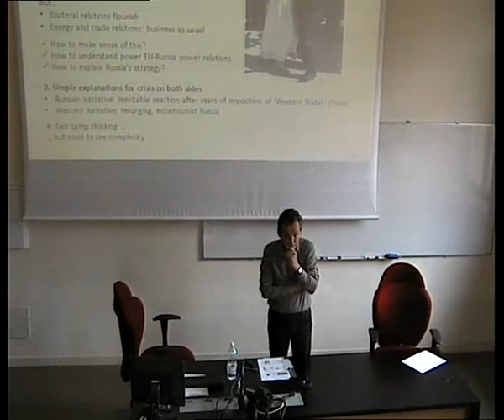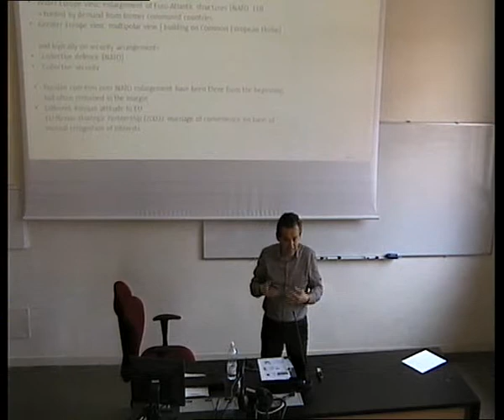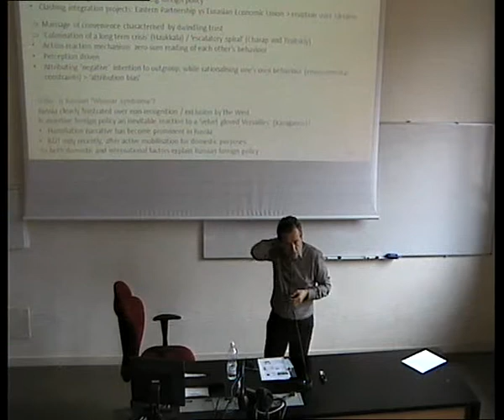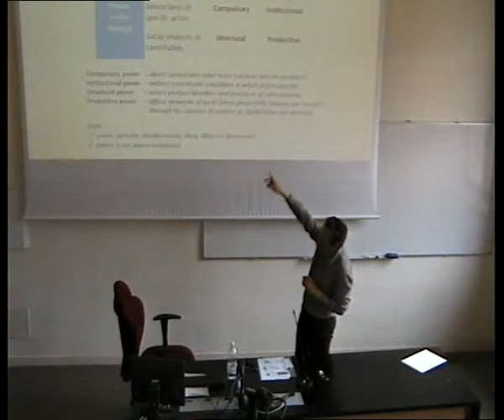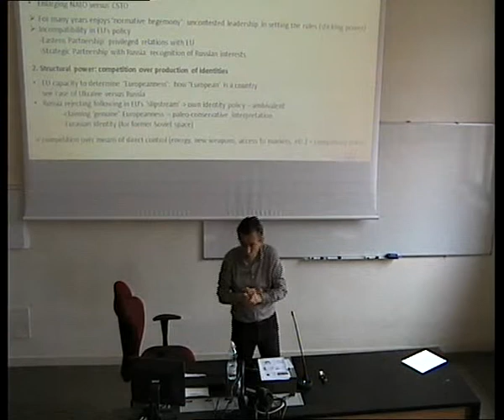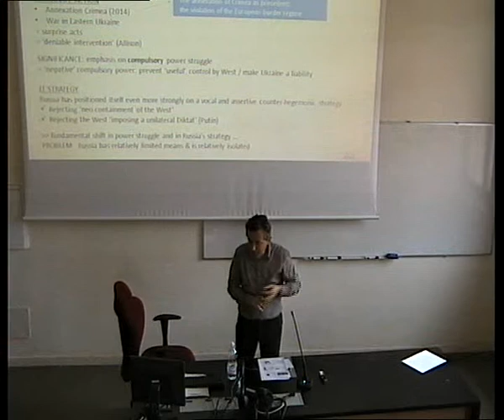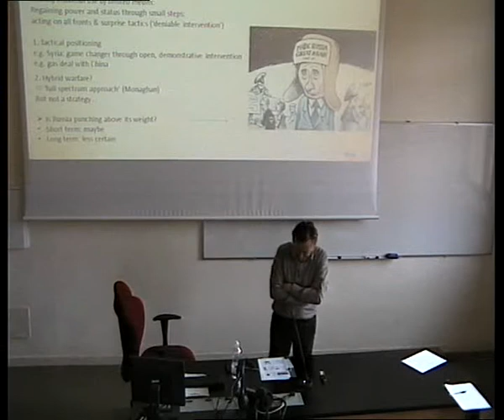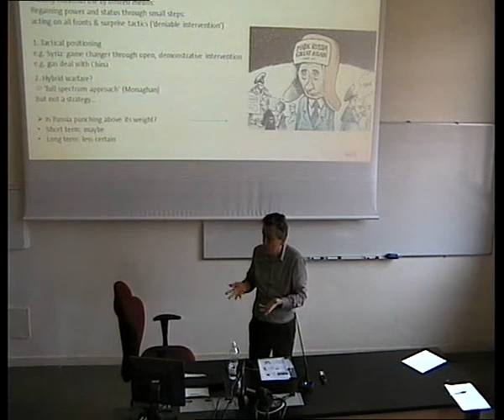Tom Casier: "Understanding Power in EU-Russia Relations"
Incontro nell’ambito della progetto EUWeBER "The European Union and the Western Balkans: Enlargement and Resilience", promosso dal Centro di eccellenza Jean Monnet dell’Università di Trento in collaborazione con OBC Transeuropa.

Interventi:
    Introduce: Roberto Belloni, Università di Trento
    Relatore: Tom Casier, Director Global Europe Centre, University of Kent

10 aprile 2019